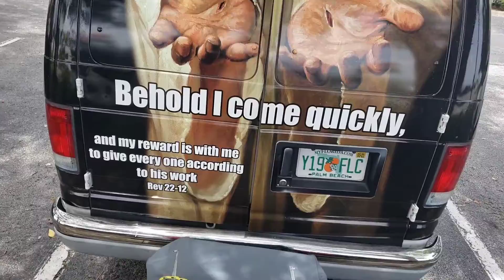Soul Winner's for Christ - Street Ministry - van